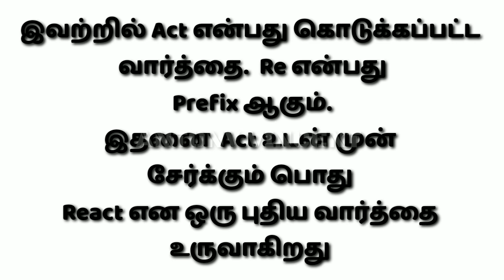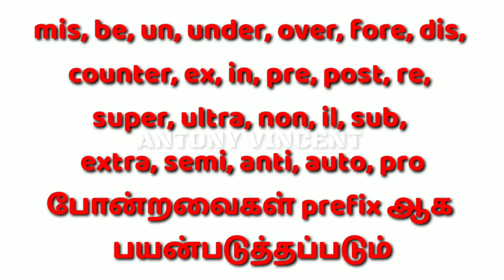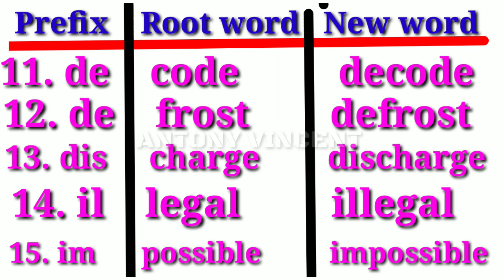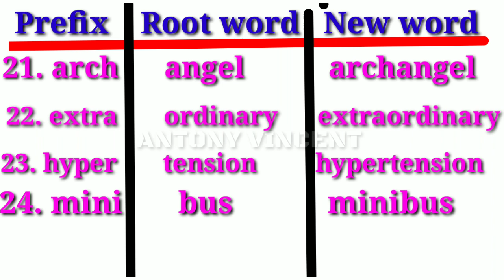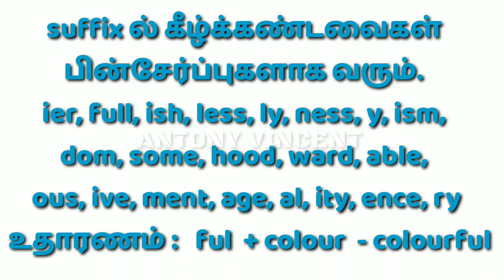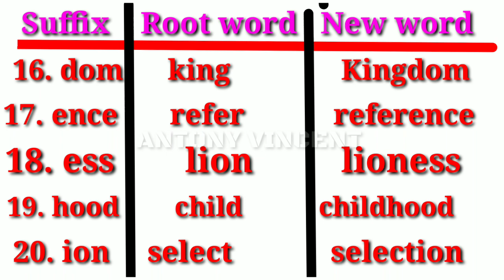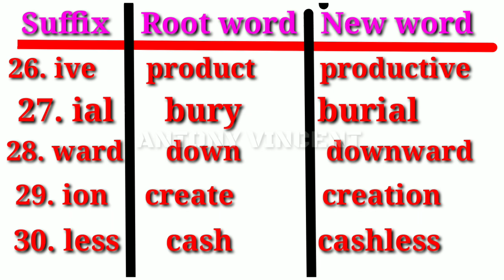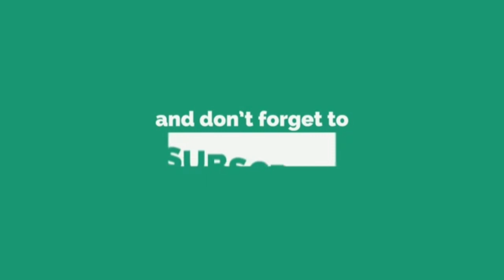Learn 10th English important Prefix and Suffix | Affixes | Samacheer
Hi viewers you would find this video very much useful. . It's about prefix and suffix.  Much needed Video.

Kindly watch this video and share with everyone.  It's a must watch video lesson.  Watch the video till the end and share and give likes and comments.

I've given the links for all the classes below👇👇.

4. The Poem Of Adventure

5. Naya – The Poem Of Chitrakars

Eighth

1. Making Life Worthwhile